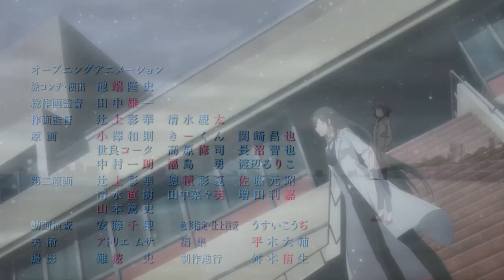Yahari Ore No Seishun Love Comedy Wa Machigatteiru SS3 Opening 60fps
Megumi no Ame - Nagi Yanagi